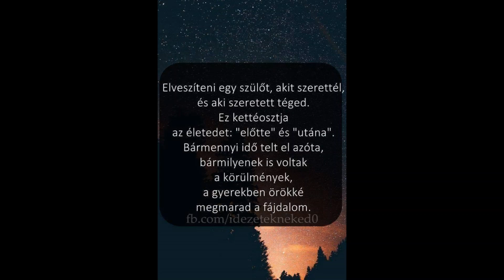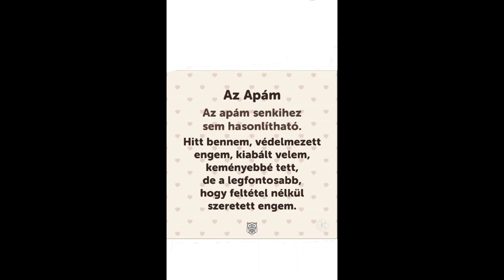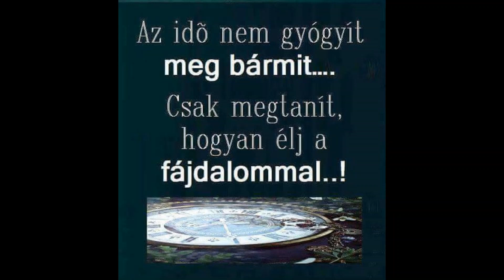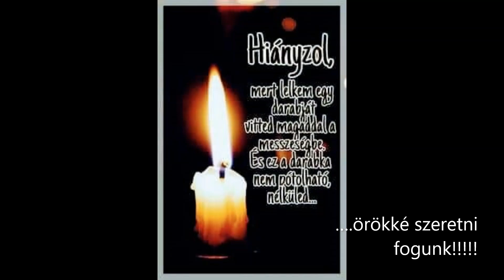Apa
A sír fölött állva a ki nem mondott szavak és az elmaradt tettek miatt ejtjük a legkeservesebb könnyeket .